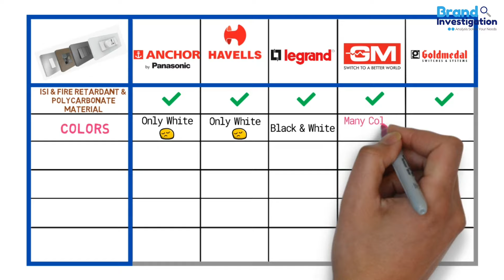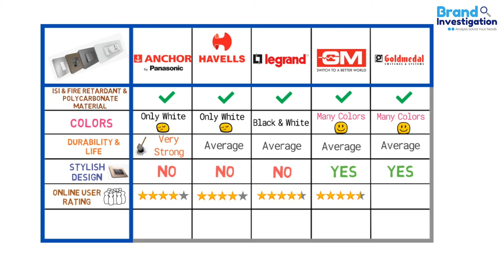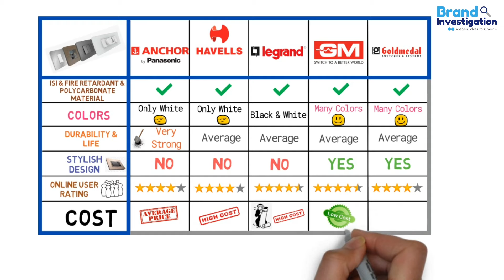Best Brand Modular Switches in 2022 | Top Modular Switches | Good Quality Switches for home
Best Brand Electric Modular Switches in 2022 Top Modular Switches Good Quality Switches for Home. Havells , Legrand , Anchor , GM , Gold Medal switches Best Quality Switches , Best Brand Modular Switches.
We analyze and Explore Best Brand Electric Switches in 2022 Low Price Modular Switches Good Quality Switches . It's the eye opening of which is best brands and products to people.
We give a genuine review with appropriate data for your convenience.